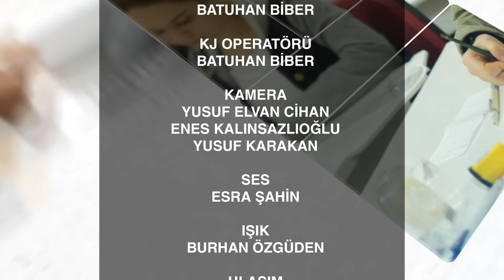Zirai Söyleşiler - 6 - 5 Aralık Dünya Toprak Günü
Selçuk Üniversitesi Ziraat Fakültesi tarafından hazırlanan Üniversite TV  (ÜNTV)  Ekranlarında Canlı Yayınlanan Dr. Hamza NEGİŞ’in sunumuyla, Dr. Öğr. Üyesi Aysun YENER ÖĞÜR moderatörlüğünde ekrana gelen Zirai Söyeşiler - 5 Programında '5 Aralık Dünya Toprak Günü' konusu Selçuk Üniversitesi Ziraat Fakültesi Toprak Bilimi ve Bitki Besleme Bölüm Başkanı Prof. Dr. Sait GEZGİN ile ele alındı.